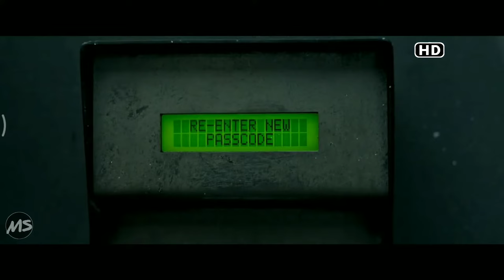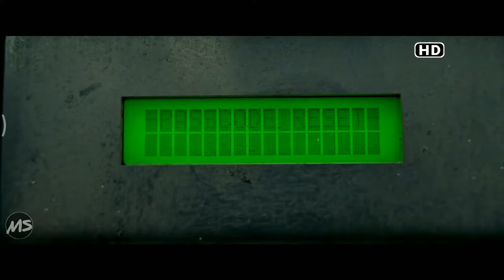COPSHOP (2021) •Psychopath Attacks Police Station• Clip HD